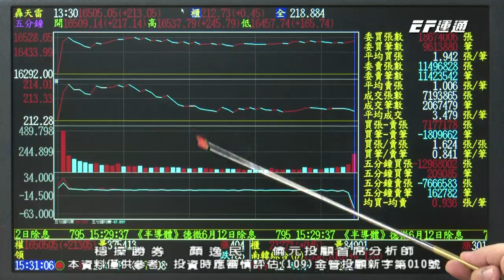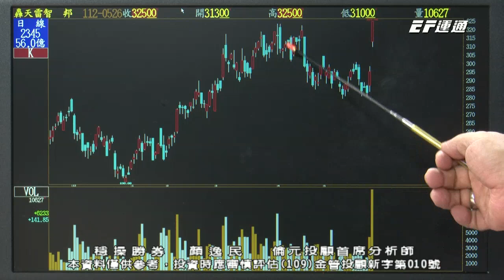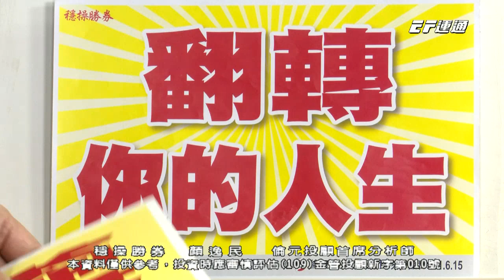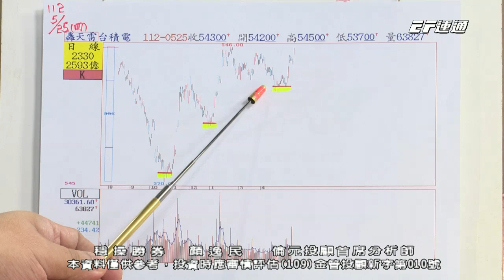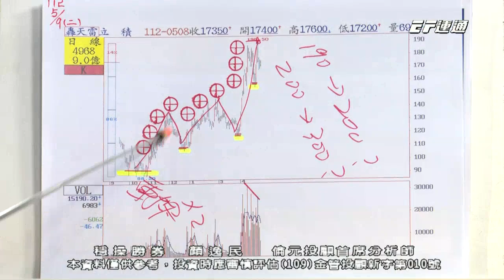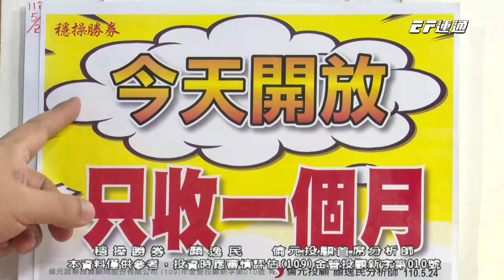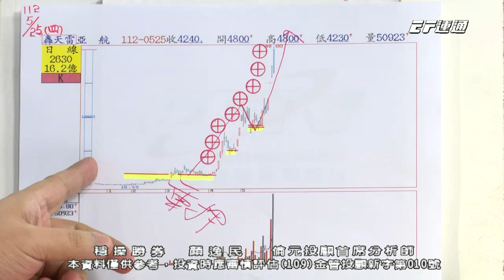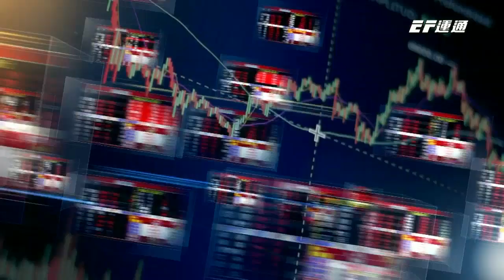20230526 1530 顏逸民 穩操勝券【亞航5⊕、富野2⊕、旺玖⊕！下ー支來電預約!登記!】